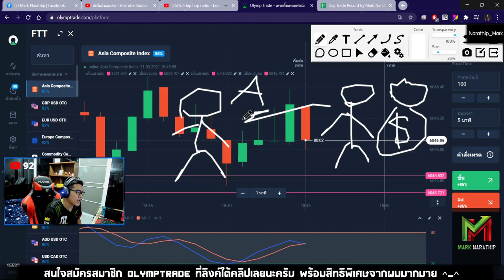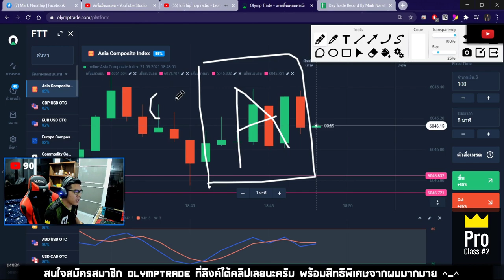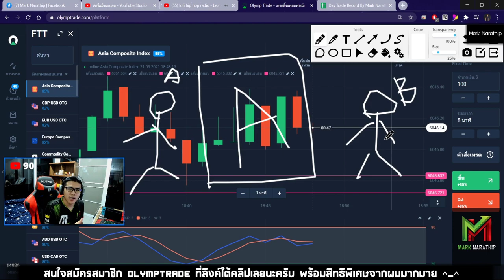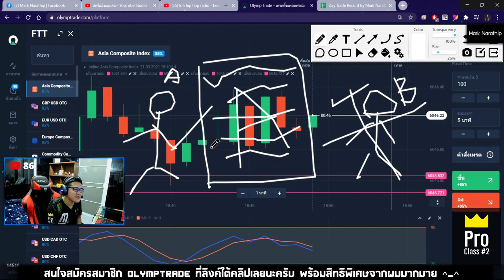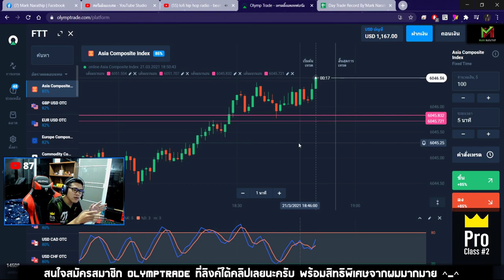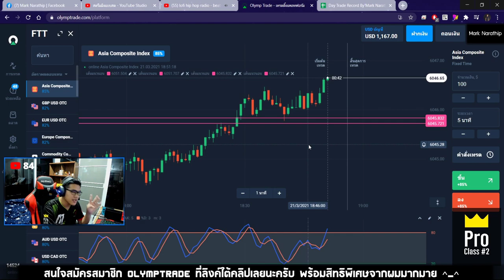ถ้าเพื่อนๆท้อ ลองดูคลิปนี้นะครับ 🙂